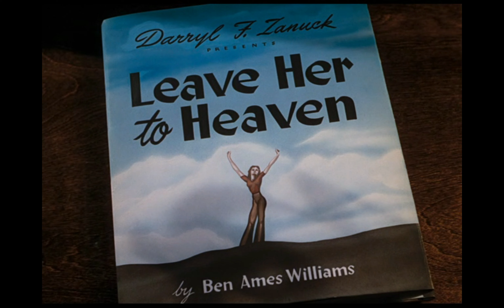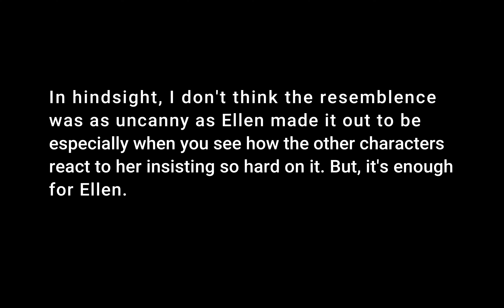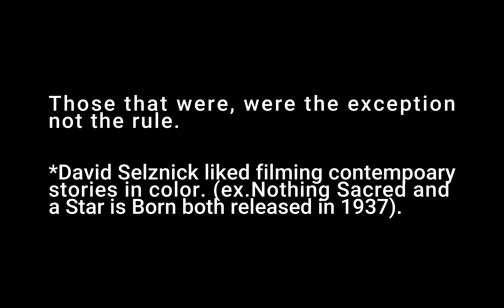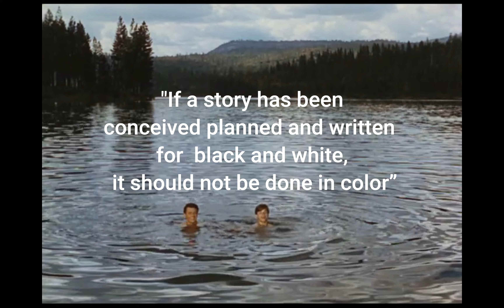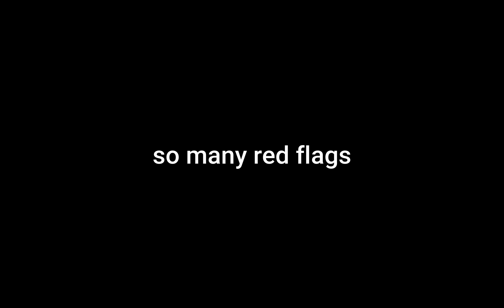Ellen is horrible but only because she loves too much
Leave her to Heaven's Ellen Berent is the most cold blooded femme fatale you'll ever meet. Gene Tierney, in brilliant and lurid technicolor, is as beautiful as the surroundings in this film. She's seductive, gorgeous and dangerous.

Leave Her To Heaven is a film set in the daylight. It’s scenes are sun drenched and set in wide open, natural environments and in bright and well appointed spaces. It is not what we think of as traditional film noir. Missing are the dark shadows and chiaroscuro lighting. But, Leave Her to Heaven does maintain that feeling of dread and paranoia that is a hallmark of the genre.

And as far as femme fatales go, Ellen takes the cake. She is one of the top femme fatales of film noir. She commits some of the most heinous acts (that lake scene! 😳)  while looking like a million bucks.

Another great femme fatale is Veda Pierce and you can check out my video on the film MILDRED PIERCE here: ⬇️

If you're a fan of film noir and mystery I have an entire playlist you might enjoy:

If you've never seen LEAVE HER TO HEAVEN, you can watch here: 📺

Leave Her To Heaven Blu-Ray

The novel by Ben Ames WIlliams was one of the bestsellers of the 1940s.  The novel provides a lot of character backstory and motivation missing from the movie.